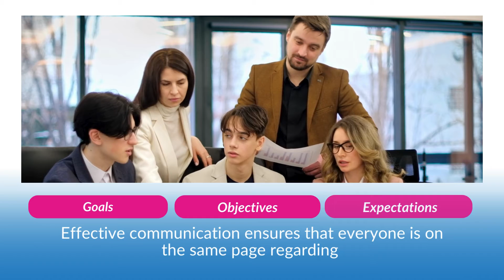4 Pillars for Building a High Performance Team Work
Welcome to Inspire London College.
Start on a captivating journey into the realm of high-performance teamwork in this impactful video. Discover the four essential pillars that underpin success, each illuminated with vivid examples and real-world scenarios. Witness the transformative power of collaboration as teams leverage collective intelligence to achieve shared goals. Learn why effective communication is paramount for alignment and cohesion, promoting an environment where every team member feels heard and valued. Explore the potency of collaborative problem-solving, where diverse perspectives lead to breakthrough solutions and resilience in the face of challenges. Finally, entrain the concept of continuous improvement, where feedback and adaptability drive long-term success. With captivating visuals and dynamic animations, this video is a valuable resource for unlocking the full potential of any team, whether you're a seasoned leader or aspiring collaborator. Join us on this journey of discovery and empowerment as we delve into the four pillars of high-performance collaboration.